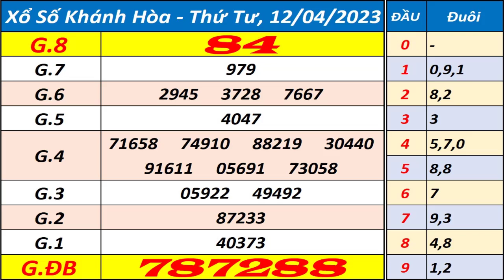Xổ số Khánh Hòa ngày 12 tháng 4 - XSKH - KQXSKH - SXKH - Xổ số kiến thiết Khánh Hòa hôm nay